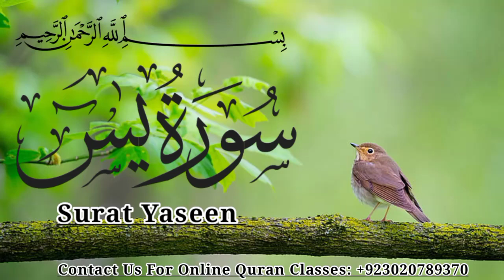Surah Yaseen full || Ep.84 || Surah Ar-Rahman Beautiful Recitation By Hafiz Shahbaz Acadmey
quran ayat quality
full quran recitation
hafiz quran
quran recitation with text
quran recitation youtube channel
quran recitation with beautiful
background
quran tilawat
surah waqiah with urdu translation
sudais

Surah Yasin(Yaseen) | Full With Arabic | Beautiful recitation|یس سورہ 36|00448|edit&aybjmhaArtistMuhammad

36 Sura Yasin Full HD Arabic Text | Recitation Beautifull Panipati Voice |سورة یس پانی پتی لحجہ| Learn Quran Live

 Yasin surah yasin full, surah yaseen sharif beautiful voice,

surah yaseen
surah yaseen full
surah Yasin
surah Yasin full
surah yaseen Shareef beautiful tilawat
surah yaseen Shareef beautiful voice
surah yaseen complete recitation
surah yaseen heart toching tilawat
surah yaseen full by Hafiz Abubakar
surah Ar-Rahman Beautiful Recitation
Surah Ar-Rahman Explanation
surah Ar-Rahman heart toching tilawat
surah Ar-Rahman full by Hafiz Abubakar
Quran Recitation
new tilawat
Hafiz Abubakar
tilawat quran

Surah Yaseen full || Ep.74 || Surah Ar-Rahman Beautiful Recitation By Hafiz Abubakar

Surah Yaseen Beautiful voice By Hafiz Abubakar | Ep.46 | Surah Al Waqiah سورۃ الواقعہ کاملہ Surah Al Waqiah full HD with Arabic Text

how to recitation quran
learn quran word by word
how to read quran word by word
how to learn quran word by word
how to learn tajweed

surah yaseen full HD arabic text
Surah pani patti tilawat surah yaseen
surah yaseen full hd
quran surah yasin full
quran surah yasin
tilawat e quran pak in a very sweet voice
036 Surah Yaseen Full
Surat Yasin
Yaseen Surah
Quran
Yasin
Surah Yasin surah yasin full
surah yaseen sharif beautiful voice
Yaseen Full
Quran Chapter 36
Surah Yaseen
Surah Yaseen Pani Patti Voice
learn Quran live

Daily recitation
Imam sudais
Imam sudais surah yasin
Naat
Quran
Quran tilawat
Shaikh sudais
Sura yasin
Surah
Surah rahman
Surah yasin
Surat yasin
Tilawat
Yaseen sharif
Yaseen surah
Yaseen surah full
Yasin
Yasin sharif
Yasin surah full
Yassin

Surah Yaseen Beautiful voice By Hafiz Abubakar | Ep.46 | Surah Al Waqiah سورۃ الواقعہ کاملہ

Surah Yaseen
surah Yaseen Shareef
Surah Yaseen By Hafiz Abubakar
Hafiz Abubakar
Surah Al Waqiah for dolat
Surah Al Waqiah by Hafiz Abubakar
surah Al Waqiah for money
surah Al Waqiah for barkat rizq
surah Yaseen full HD with Arabic Text
Quran recitation
quran tilawat

Surah yaseen complete recitation full
surah yaseen Shareef beautiful recitation
Surah yaseen morning recitation full HD

Daily recitation
Imam sudais
Naat
Quran
Quran tilawat
Shaikh sudais
Sura yasin
Surah
Surah rahman
Surah yasin
Surat yasin
Tilawat
Yaseen sharif
Yaseen surah
Yaseen surah full
Yasin
Yasin sharif
Yasin surah full
Yassin